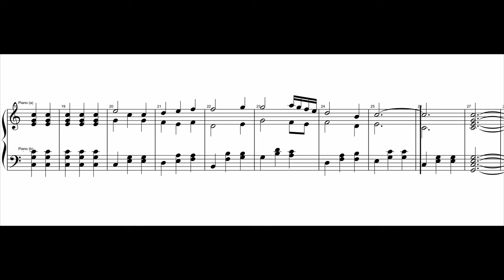PavlinS Music - Composition 18 "Short Rondo" for piano solo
This is yet another interesting piece I wrote for you. I sincerely hope you enjoy it.